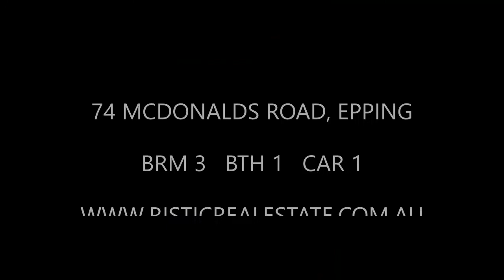74 McDonalds Road, Epping